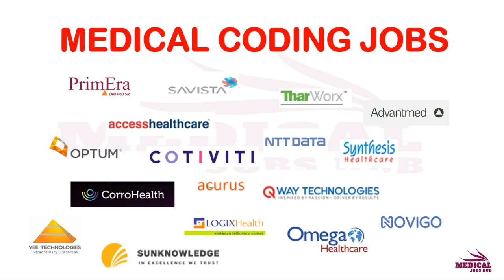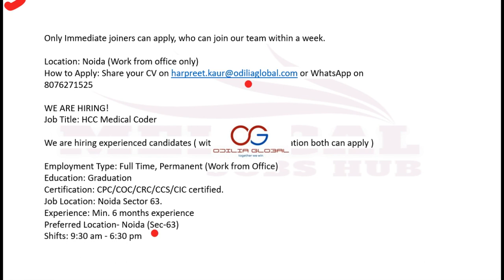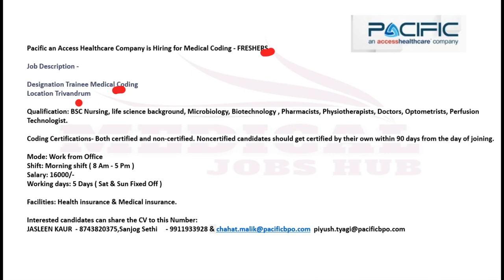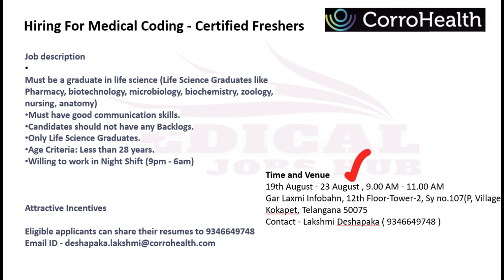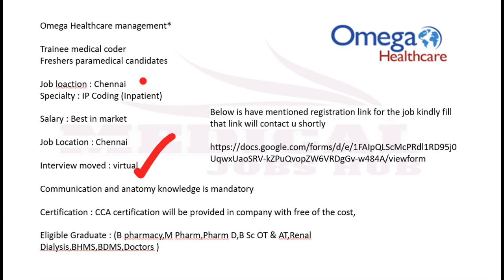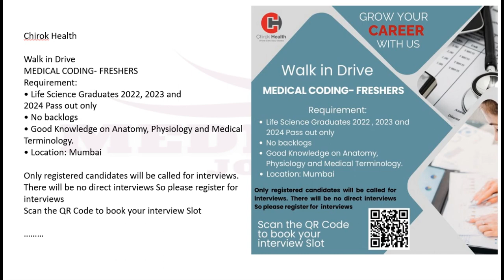MEDICAL CODING - FRESHERS !! WALK IN DRIVES